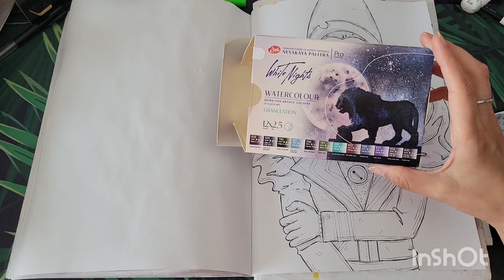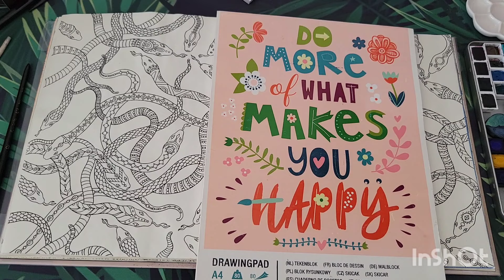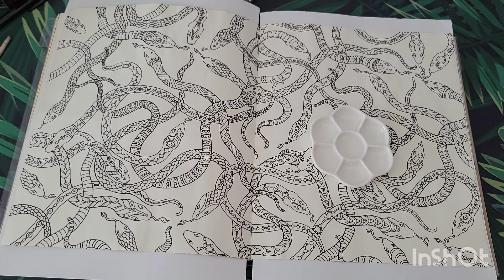Vlog n°31, une semaine de colo et DP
Retrouvez moi dans mes différentes activités loisirs créatifs entre le 24 et le 29 juin 2024

Si vous souhaitez soutenir ma chaine, n'hésitez pas à utiliser les liens affiliés si dessous (même pour acheter autre chose), ca ne vous coute pas plus cher et m'apportent quelques centimes en bon d'achats:
Mes crayons et feutres préférés :
derwent coloursoft
derwent procolour
derwent chromaflow
derwent lightfast
brutfuner 180
brutfuner macaron 72
Faberscatel black edition skin tones
Albrecht durer
staedtler lumocolor permanant blanc
staedtler tinted watercolor pencils
crayola supertips
crayola colours of the world
crayola super tips pastel
marqueur acrylique Arrtx set 1
marqueur acrylique Arrtx set 2
marqueur acrylique Arrtx set 3

Matériel aquarelle préféré :
withe nights
prima marketing
pinceaux Raphaël
Pinceau à réservoir d'eau
drawing gum
encre winsor et newton
Boite métallique plate

Matériel DP préféré
tablette lumineuse
Stylet bout métallique